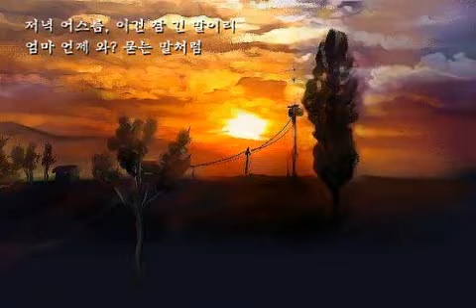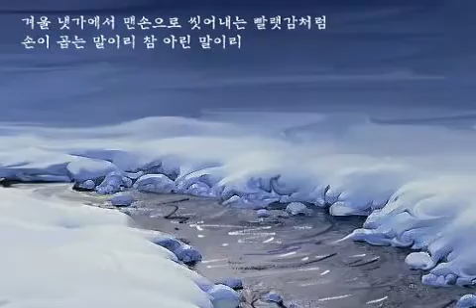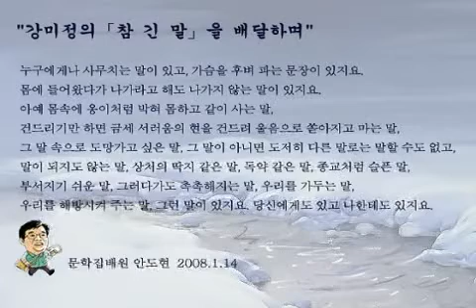사이버문학광장 문장 2007 안도현의 문학집배원 '참 긴 말 - 강미정'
2007 안도현의 문학집배원
'참 긴 말 - 강미정'